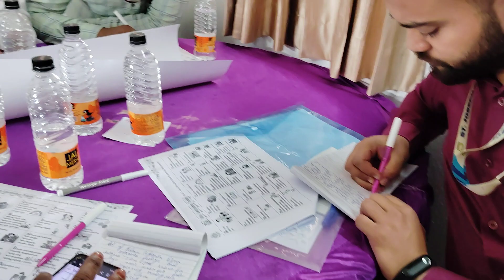CBP | Resource Person Mr Javid Ahamad Dar